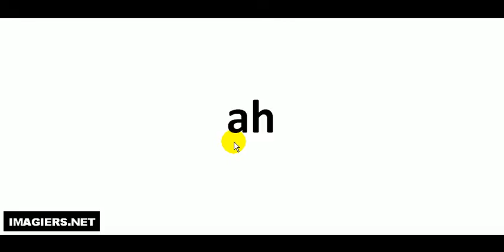Richtig Aussprechen # ah